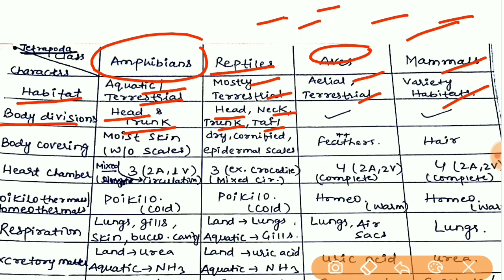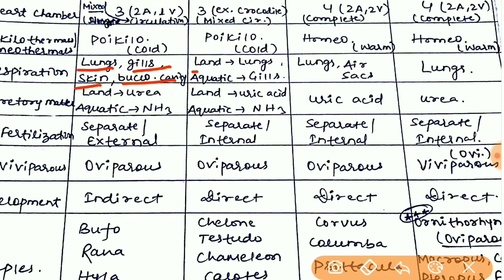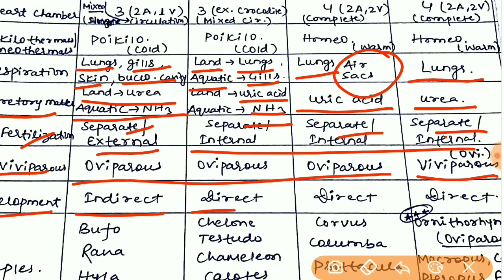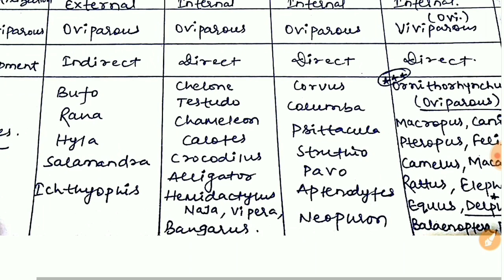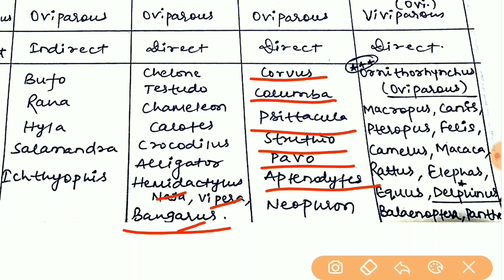NCERT/Crash Course/Class 11/Animal Kingdom/Tetrapoda/Amphibians to Mammals/ Part-6(NEET/AIIMS)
Crash Course NCERT Class 11 Animal Kingdom/Tetrapoda/Amphibians to Mammals:- Part 6(NEET/AIIMS/JIPMER)2019
This crash course for Animal Kingdom is must watch course.

By Beats For Biology